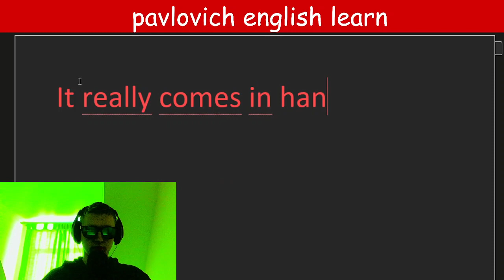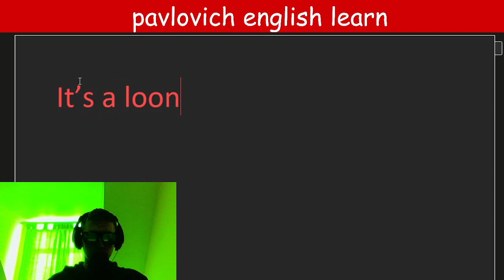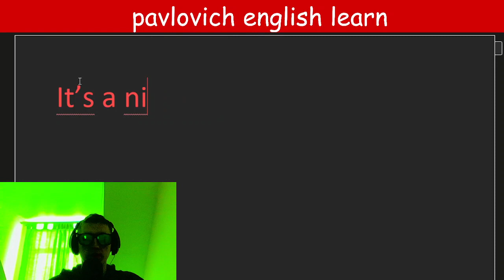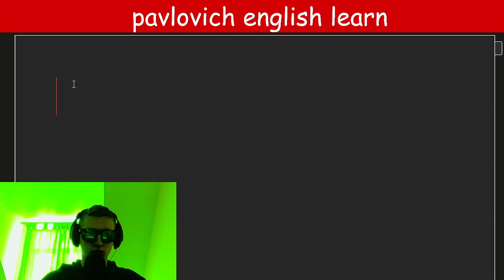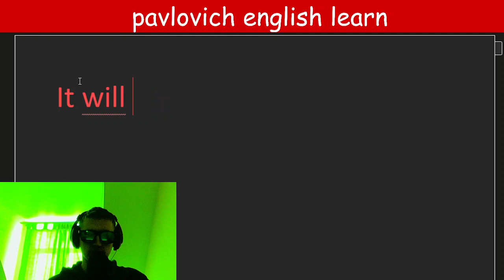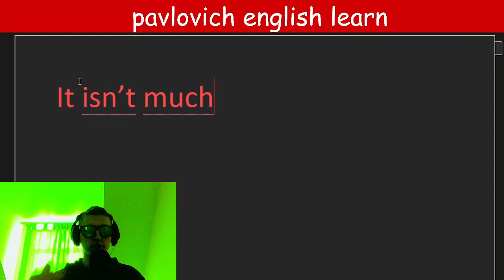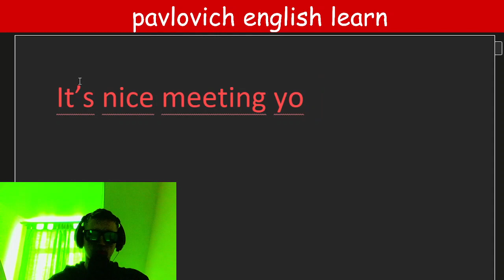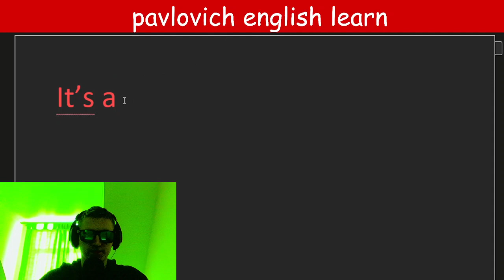Learning to pronounce sentences in English | A few more suggestions for the knowledge box ᚡ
Today's video on the topic Learning to pronounce sentences in English | A few more suggestions for the knowledge box

10 practical tips: how to learn English?

- Set a goal
- Work out every day.
- Mix and match tasks
- Use online resources
- Speak with a native speaker
- Pursue your interests
- Repeat
- Don't be afraid to make mistakes